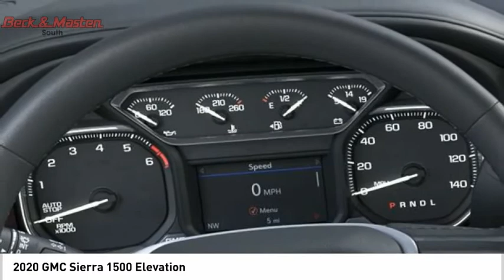2020 GMC Sierra 1500 G276488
2020 GMC Sierra 1500 Elevation

This Red 2020 GMC Sierra 1500 Elevation might be just the crew cab for you.  It comes with a 8 Cylinder engine.  This one's on the market for $40,830.  Stay safe with this crew cab's 4 out of 5 star crash test rating.  The exterior is a beautiful red.